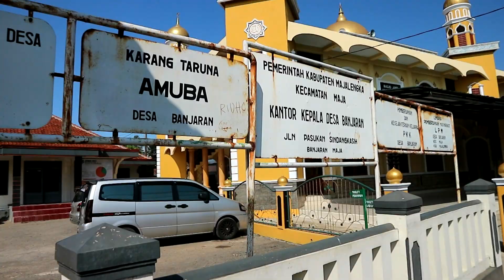KKNT FEM IPB 2017 DESA BANJARAN